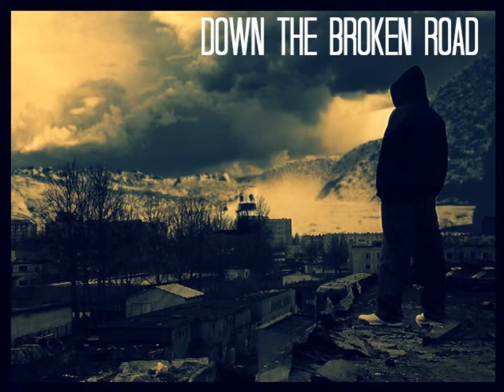Troy Hayes - Down The Broken Road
produced by: sinima
written, recorded & edited by: troy hayes